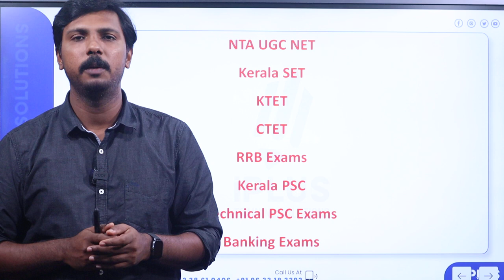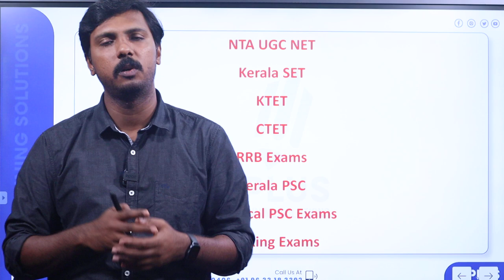വിദ്യാരംഭത്തിന് പുതിയ തുടക്കം കുറിക്കാം!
Free UGC NET Study Tips & Updates ലഭിക്കാൻ ഇപ്പോൾ തന്നെ iPlus Free WhatsApp Community ൽ Join ചെയ്യൂ.

KTET Online Coaching Class Details